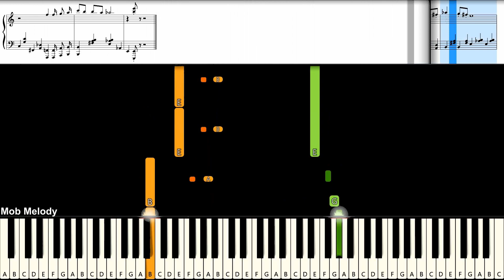The Amazing Digital Circus (มหากาพย์โรงละครจองจำ) - Main Theme Song : Piano Cover & Tutorial | SHEET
Piano Cover & Tutorial With Easynote
# = sharp
b = flat
C# = Db
D# = Eb
Eb = D#
F# = Gb
Ab = G#
Bb = A#